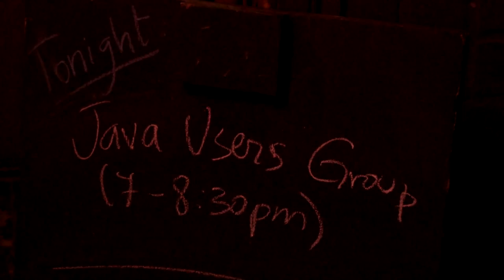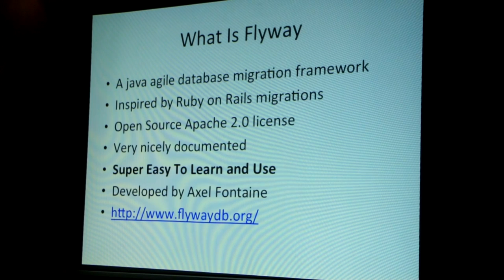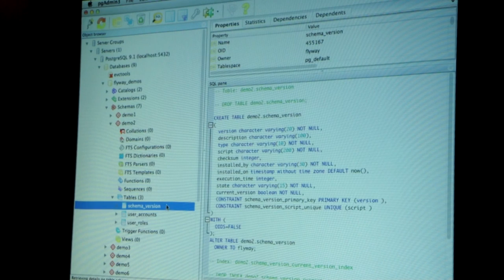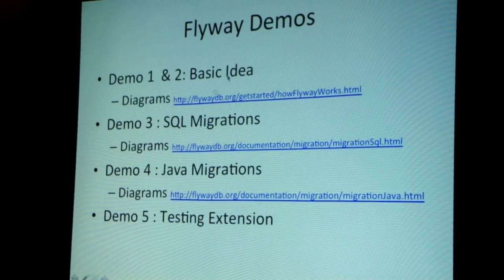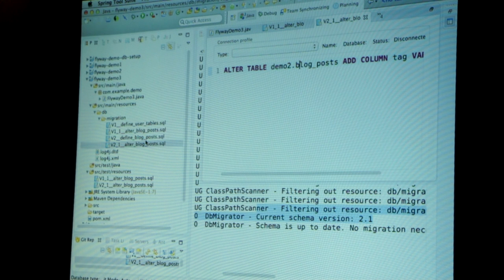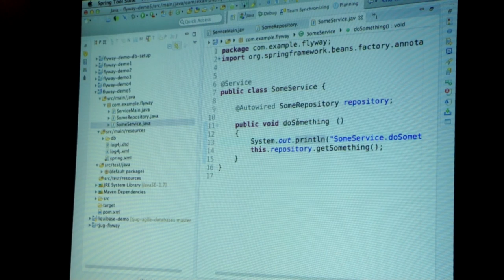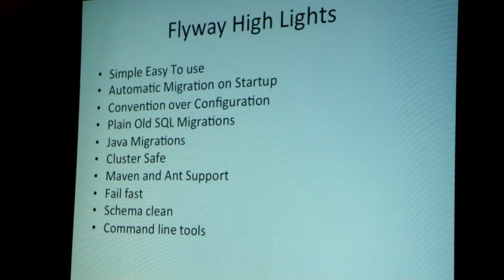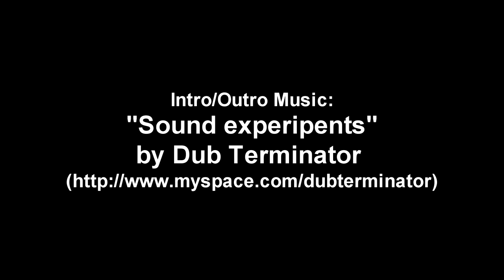2012-11 Data Migration Frameworks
Adib Saikali presents Flyway and Liquibase, two open source database migration frameworks for Java.

The video opens with our user group's news and welcome. The presentation proper starts at 4:25.

* re-uploaded to YouTube to get all of our videos in one place.